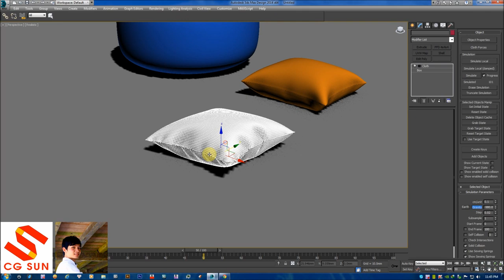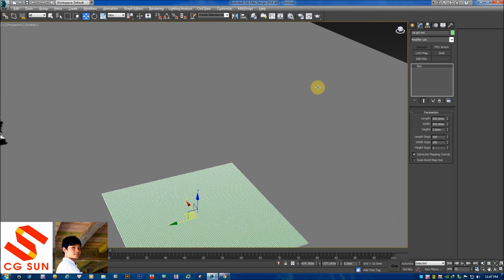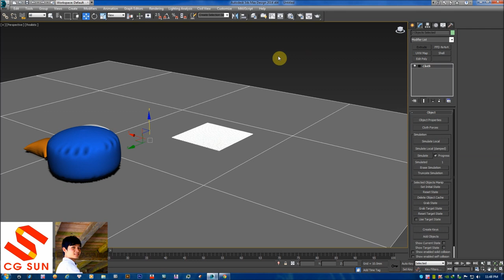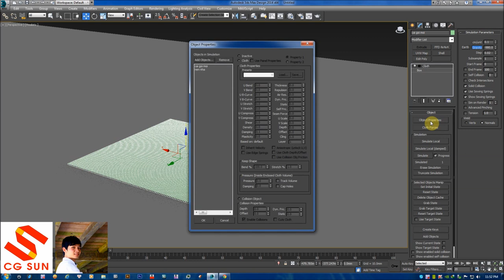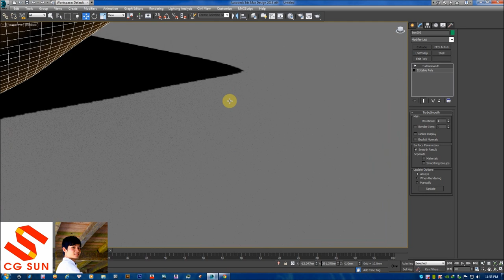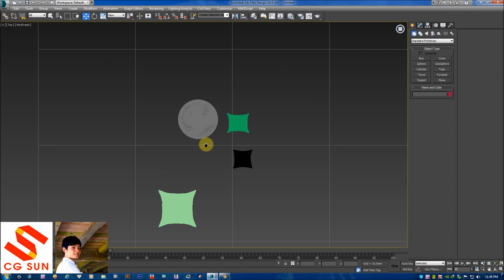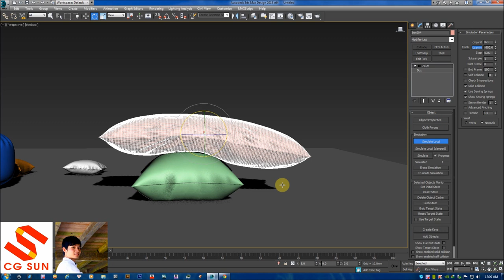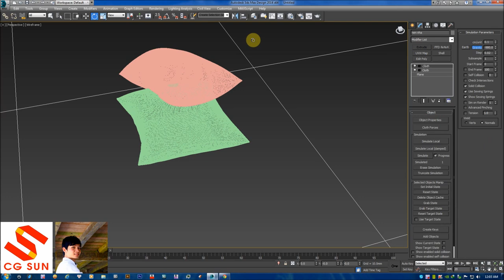Học 3dsmax | Dựng cái gối trong 3dsmax | 5AArchitects | Full HD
Kênh 5AArchitects chuyên tổng hợp các video về thiết kế, video về quá trình thiết kế thi công của Kiến trúc 5A. Ngoài ra chúng tôi còn chia sẻ kiến thức và các bài hướng dẫn phần mềm về lĩnh vực kiến trúc nội thất.
Kiến trúc 5A - là công ty chuyên thiết kế, thi công Kiến trúc nội thất cho các dạng công trình như nhà ở, biệt thự, chung cư, khách sạn, nghỉ dưỡng, nhà hàng, cafe, văn phòng...
Chúng tôi cam kết sẽ mang đến ý tưởng và sáng tạo lý tưởng nhất cho không gian của Quý khách.
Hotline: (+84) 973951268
+ thiết kế nhà ở, thiết kế biệt thự, thiết kế nhà lô phố,
+ thiết kế nội thất Chung cư,
+ thiết kế khách sạn, thiết kế resort nghỉ dưỡng, thiết kế Home stay.
+ thiết kế nhà hàng, thiết kế quán cafe
+ thiết kế không gian làm việc, thiết kế nội thất văn phòng...